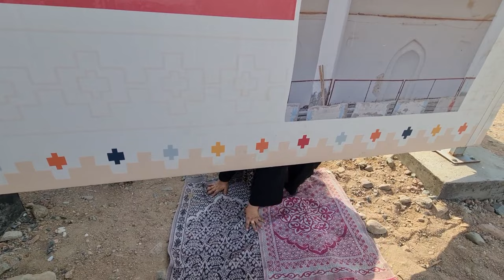Beer-e-shifa/Miraculous Healing Well near madina/madina /saudia arabia